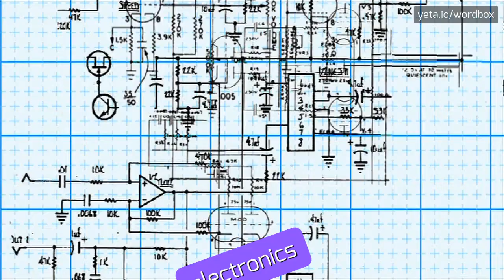HOW PRONOUNCE HOY VOY ACAMBIAR! (BEST QUALITY VOICES)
Do you want sound like a native speaker? In this video you will listen how pronounce the HOY VOY ACAMBIAR! The pronunciations are performed with American and British accents! Share in comments your tips if it's pronounced differently in your area! Please help us make this channel better! Do you want see more content like this? Check out videos of thousands words on Wordbox channel! Thanks!